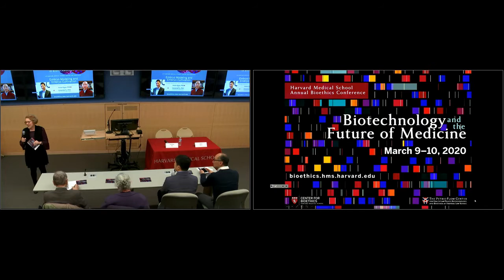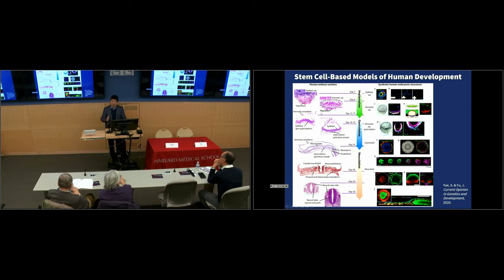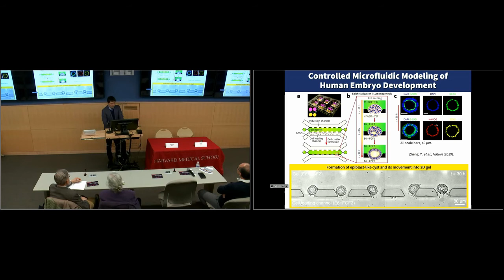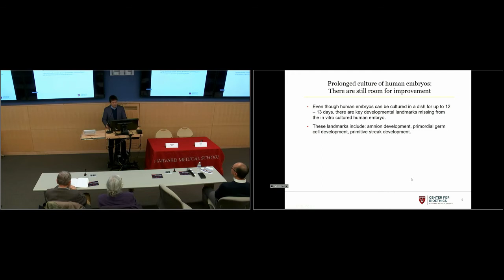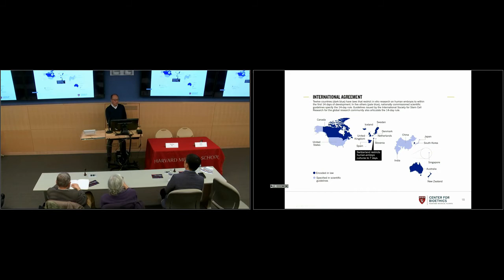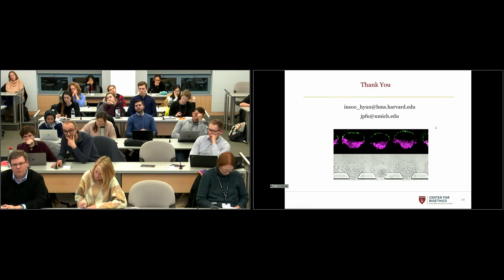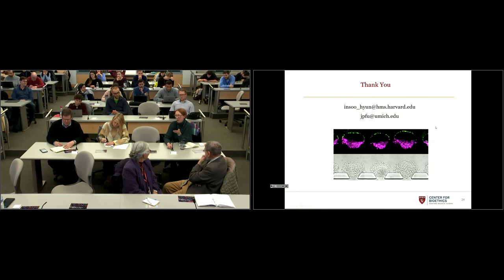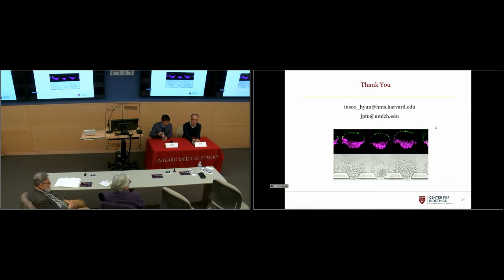Embryo Modeling and Embryo Cultivation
Presented by
Jianping Fu, PhD
Insoo Hyun, PhD

Scientists are now able to explore important milestones in early human development which, until recently, have remained inaccessible to scientific exploration. Using extended culture systems of fertility clinic embryos alongside stem cell-based models of post-implantation human development (so-called "synthetic embryos"), researchers can now explore the "black box" of human development -- i.e., the developmental point just beyond implantation, when most women do not know they are pregnant and when many birth defects and miscarriages occur.

What can be learned by culturing natural embryos up to the 14 day regulatory limit? How can stem cell-based embryo models be used to advance human health? If embryo models are derived from patients' body cells, would this be tantamount to human cloning? What new ethical and policy questions do these advances raise? Do these new questions threaten the potential benefits of this research?

Insoo Hyun addressed these and many other questions, accompanied by Jianping Fu, one of the world leaders in embryo modeling research. Interactive audience discussion followed their presentation.

To learn more about the Harvard Medical School Center for Bioethics, please visit
bioethics.hms.harvard.edu